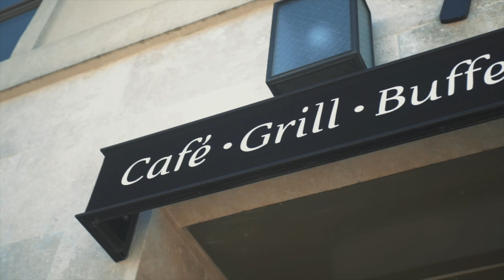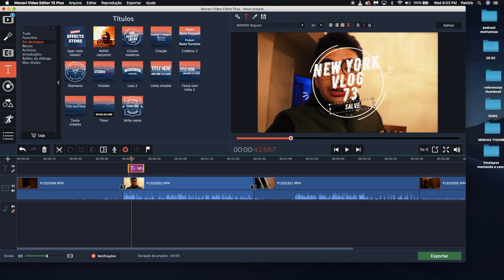NOVA ATRAÇÃO EM NEW YORK + RESPONDENDO PERGUNTAS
Baixe a versão gratuita e experimente o Movavi Video Editor Plus

Salve quebrada, hoje trago a voces um pouco de como foi a minha semana e levo voces na nova atração de NYC, chamado The Vessel. Também respondo algumas perguntas frequentes sobre Estados Unidos e audiovisual. Espero que gostem!